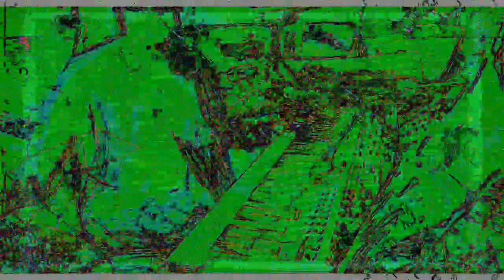[EPILEPSY WARNING] Movie 23 02 02 06h36m58s